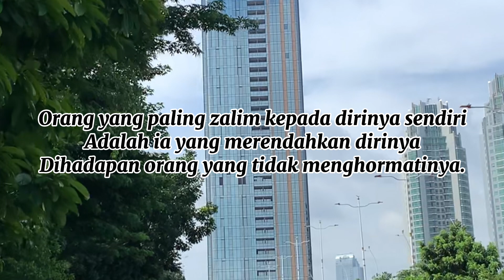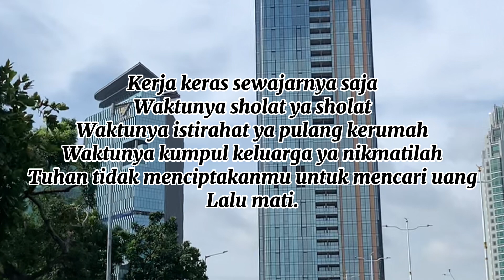KATA-KATA BIJAK NASEHAT PENGINGAT DIRI SENDIRI